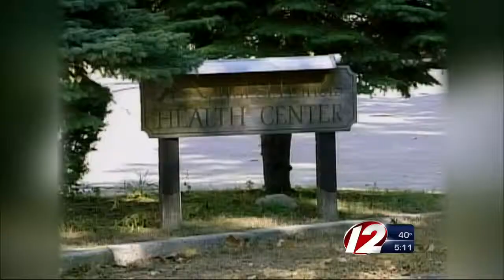Embezzler Ordered to Pay Back $13.8 Million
Antonion Giordano was convicted of embezzling millions from two local nursing homes.